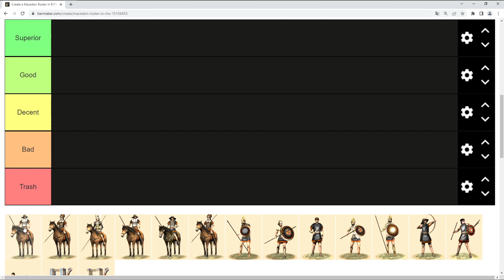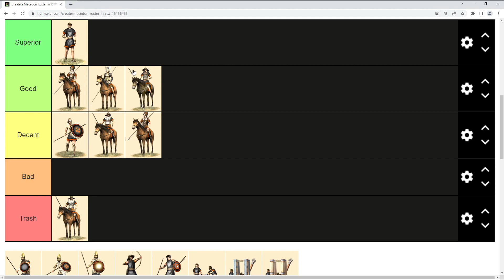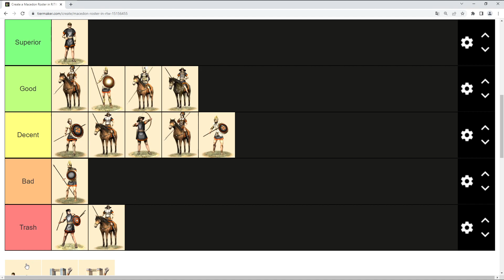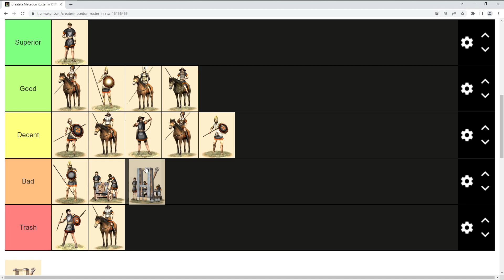What are the best Macedonian units in Rome: Total War?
In this video I present my opinion of Macedon's roster in Rome: Total War in campaign setting. What are the best units and what are trash? The units are not measured only based on their fighting capabilities but also on how easy it is to recruit them, how well you can rely on them, and so on.

What do you think? Should a unit be higher or lower in the tier list and why. Share your opinion in the comments!

Contents of this video:
00:00 - Intoduction
00:24 - Cavalry units
04:06 - Infantry units
07:40 - Missile units
09:23 - Siege units & Outro

This channel contains three categories:
1) Playing of quality old games or remastered versions of them
2) Some funny shorts, guides or tier lists related to quality old games or remastered versions of them
3) Games that hopefully will become quality old games later :)